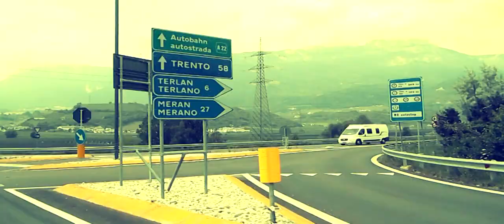Ema Yazurlo - Yira el Mundo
Realizado durante la Gira de Conciertos  "Yira el Mundo Europa Tour 2014"
Edición: Pablo Navarrete